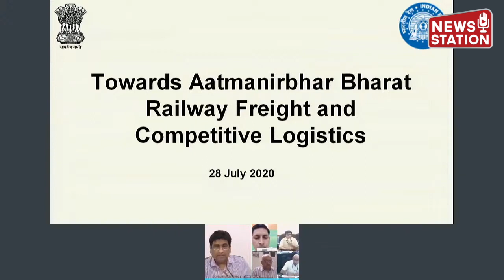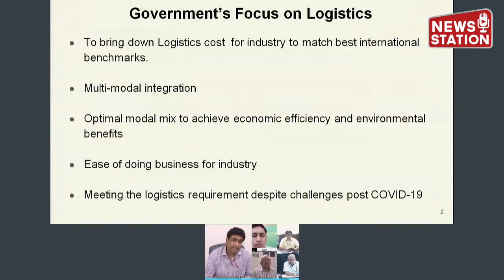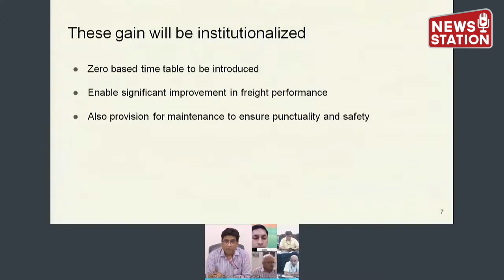Railways speeds up Freight traffic : In month of July average speed of freight trains around double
Railways speeds up Freight traffic : In month of July average speed of freight trains around double as compare to last year

On mission mode, Indian Railways achieved a significant milestone of pulling freight traffic ahead of last year’s level in spite of COVID 19 related challenges. On 27 July 2020 the freight loading was 3.13 MT which is higher than last year for the same date.

It may be noted that Prime Minister had emphasized upon achievement of long term and far reaching goals during the lockdown. Accordingly, Railways has completed nearly 200 infrastructure works in this period. Now Railways has achieved a milestone in freight transportation also.

The average speed of Freight Trains on 27 July 2020 was 46.16 kmph which is more than double as compare to last year for the same date (22.52 kmph). In the month of July the average speed of freight trains is 45.03 kmph which is around double as compare to last year for the same month (23.22 kmph). West Central Railway with the average speed of 54.23 kmph, Northeast Frontier Railway with the speed of 51 kmph, East Central Railway 50.24 kmph, East Cost Railway 41.78 kmph, South East Central Railway 42.83 kmph, South Eastern Railway 43.24 kmph and Western Railway with the speed of 44.4 kmph are the leading Railway Zones in the average speed of freight train in Indian Railways.

On 27 July 2020 the total freight loading was 3.13 million tonnes which is higher than last year for the same date. On 27 July 2020 total 1039 no. of rakes loaded with freight in Indian Railways which includes 76 rakes of food grain, 67 rakes of fertiliser, 49 rakes of steel, 113 rakes of cement, 113 rakes of iron ore and 363 rakes of coal.

It may be noted that these improvements in freight movements will be institutionalized and incorporated in the upcoming zero based time table. These steps will lead to significantly higher freight traffic and earnings for Railways and cost competitive logistics for the entire country.

It is worth mentioning that a number of concessions/ discounts are also being given in Indian Railways to make Railways Freight movement very attractive.

Covid 19 has been used by Railways an opportunity to improve all round efficiencies and performances.